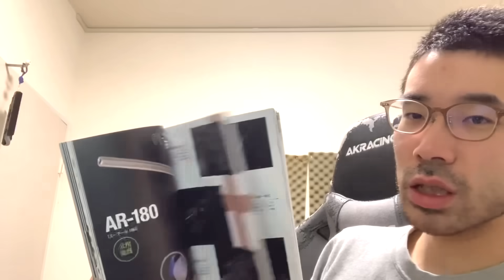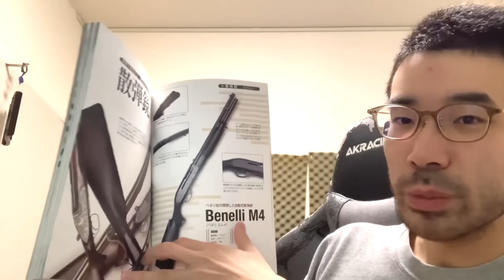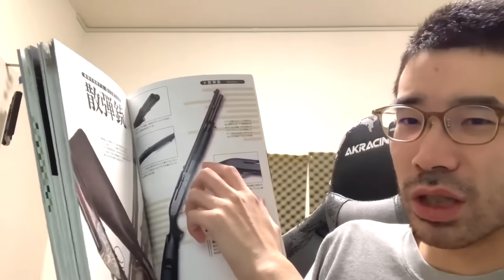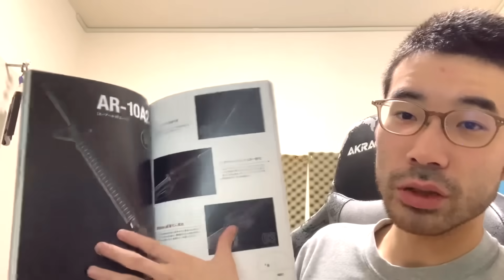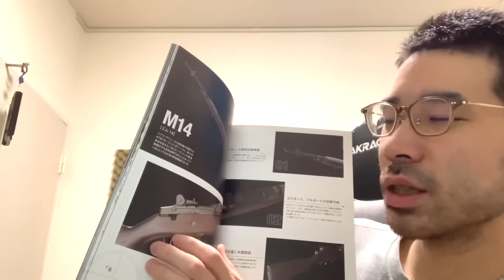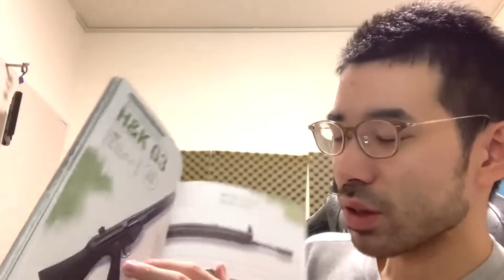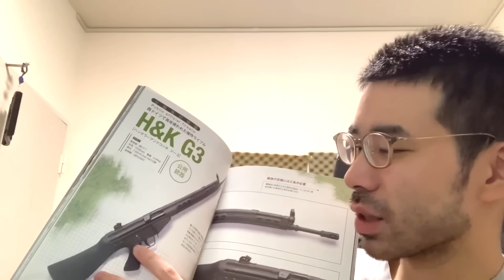【熱弁】日本のガンマニアは絶対に買った方が良い凄い本が発売された件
精密射撃と軍用銃器ターゲットライフル＆スナイパーライフルの世界 (EIWA MOOK)
の購入はこちらから

公開前に動画の原稿を読みたい方はこちらから

LAMP BGM

※こちらのチャンネルでは当動画において正確な情報を記載するよう努めておりますが、その完全性・最新性・正確性について保証するものではありません。
参照サイトや参考資料についてはYouTubeのポリシーの関係上、記載していない事があります。